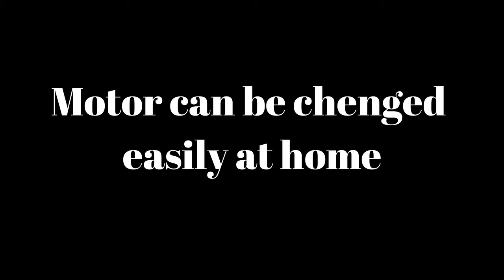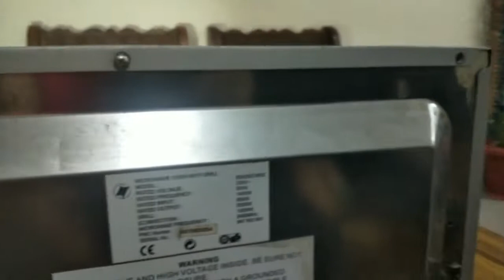Microwave Repair |Oven Plate not spinning |microwave oven not working | Microwave table not rotating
This Microwave Oven Repair video focuses on the troubleshooting, repair, or replacement of plate motor of all make ovens

Query Solved
Microwave Oven Plate not spinning
microwave repair
how to repair microwave motor
microwave repair kaise kren
microwave plate motor not work
microwave plate not spin
microwave grill motor not work,
microwave glass plate not rotate
Trun table not rotate